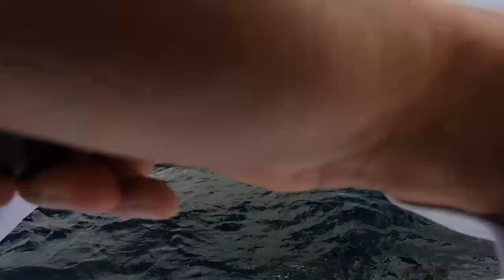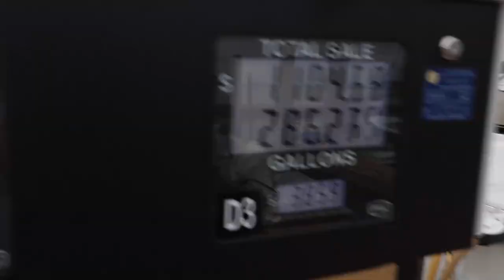Catching MASSIVE Fish Offshore in the OCEAN! Red Snapper and MORE!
I hooked up with a monster out on the ocean!! It was huge! Codi and I headed down to Orange beach in Alabama for a nice little vacation along with some Red Snapper saltwater fishing out on a charter boat! This was a blast! We caught some big fish and they fight so hard! I hope you enjoy this video! God bless!